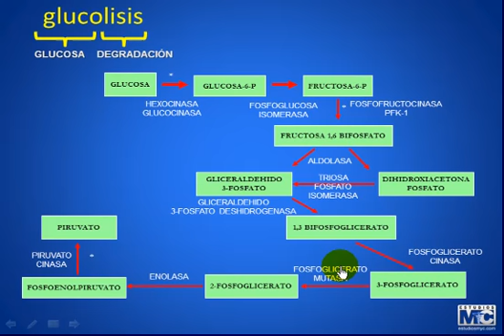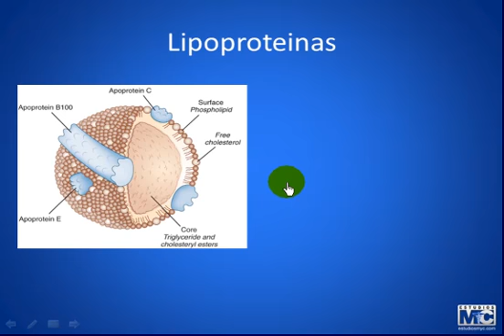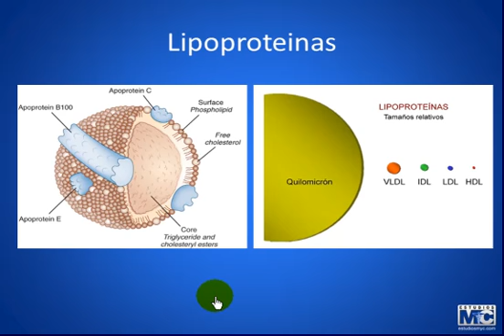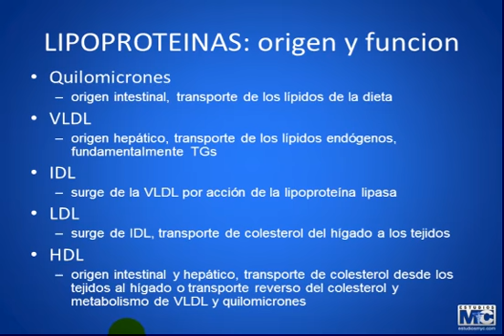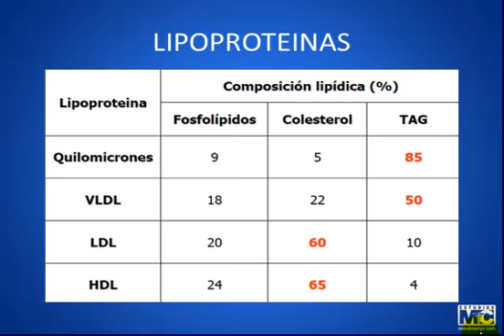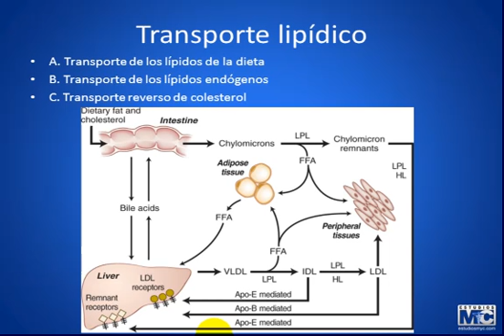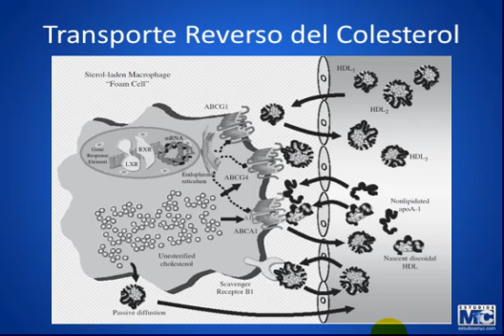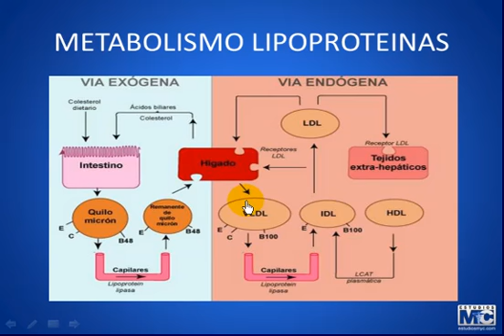CyM metabolismo y nutricion - METABOLISMO 2